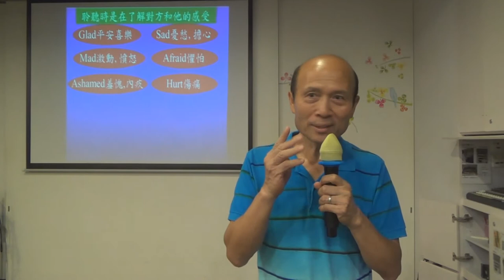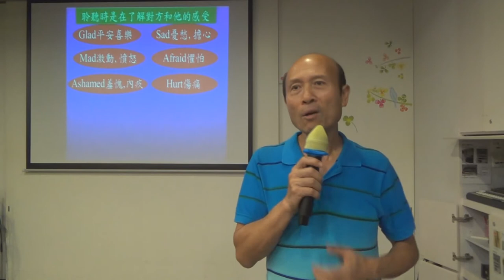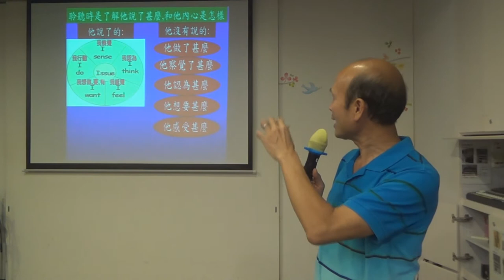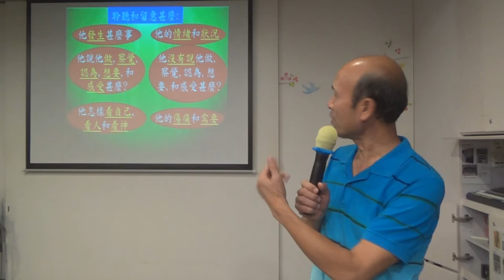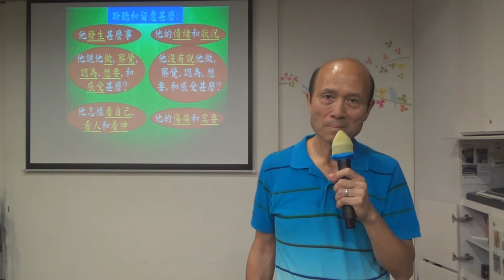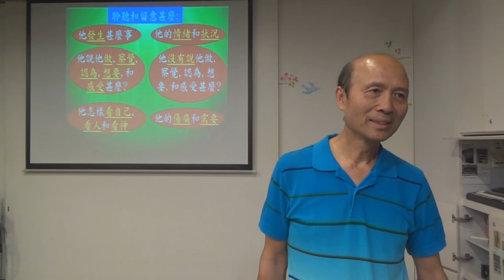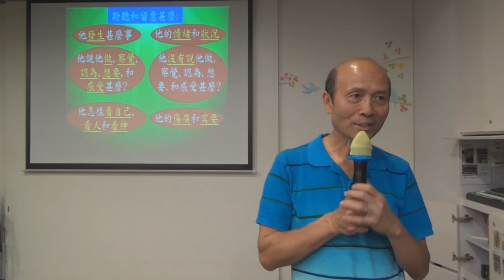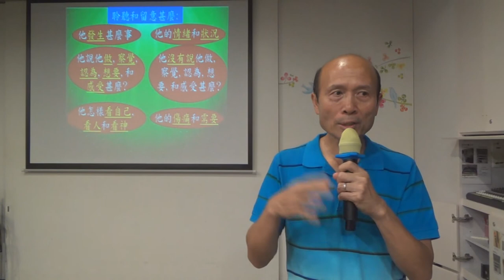131_ 聆聽時要注意的重點- 葉牧師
131_ 聆聽時要注意的重點- 葉牧師
1．星期日：3:15崇拜；2:30服事禱告；崇拜後有小組及侍奉訓練課程。
2．星期一：4時服事禱告，7時侍奉訓練課程。